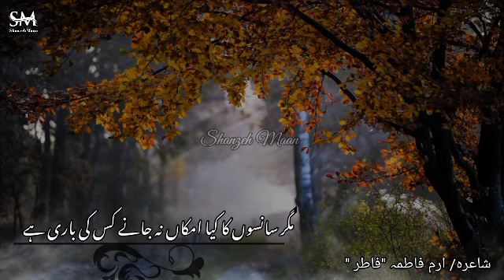Dil Ka Tootna Bhi To Kisi Pe | Urdu Ghazal By Erum Fatima "Fatir" | Urdu Poetry | Deep Lines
اس ویڈیو میں آپ نے دورِ حاضر کی اُبھرتی ہوئی شاعرہ ارم فاطمہ "فاطر" کی غزل سنی۔
ہم ارم فاطمہ "فاطر"  صاحبہ کے بے حد مشکور ہیں کہ انہوں نے مجھے اپنی بہترین کاوش ( غزل) کو آپ سب کی  سماعتوں تک پہنچانے کا اعزاز بخشا ۔۔۔